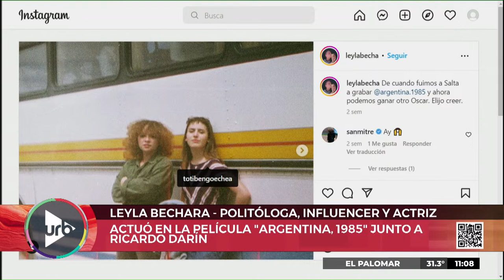Leyla Bechara: de las redes y la política a actuar en 'Argentina, 1985'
PROGRAMACIÓN
LUNES A VIERNES:
06 A 09 | DeAcáEnMás - María O'Donnell, David Cayón, Romi Scalora, Guido Bercovich y Rolo Gallego.
09 A 13 | Perros2022 - Andy Kusnetzoff, Evelyn Botto, Sofi Martínez y Harry Salvarrey
13 A 17 | TodoPasa - Matías Martin, Clemente Cancela, Emilse Pizarro y Juan Ferrari
17 A 20 | VueltaYMedia - Sebastián Wainraich, Julieta Pink y Pablo Fábregas
20 A 06 | UrbanaPlayMusic - Majo Echeverría y Nacho Sacchi
SÁBADOS:
08 A 10 | UrbanaPlayClub - Sofi Martínez, Martín Bachiller y Mariano Almada
10 A 13 | PuntoCaramelo - Julieta Pink, Tomas Quintín Palma, Sol Rosales y Juli Schulkin
13 a 00 | UrbanaPlayMusic - Julián Mazek
Medianoche | Resident - Hernán Cattaneo
DOMINGOS:
09 a 11
11 a 21
21 a 23